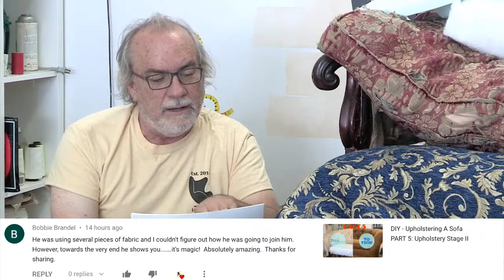The Upholstery Show! LIVE!!